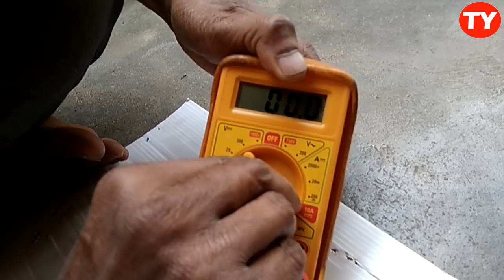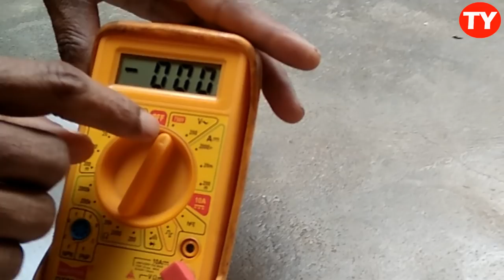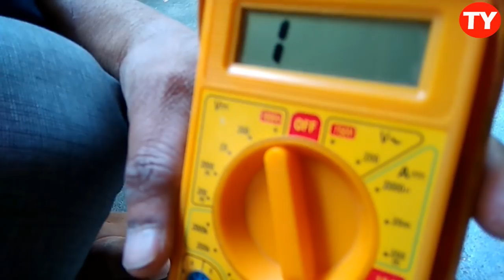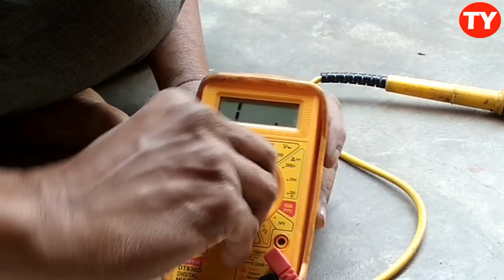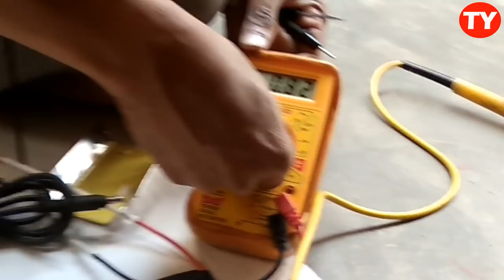laptop charger repairing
laptop adapter dead due to most generally  laptop charger pin short  so
replacing secondary side power cable problem will solved here iam
explained how to open the laptop adapter and troubleshoot